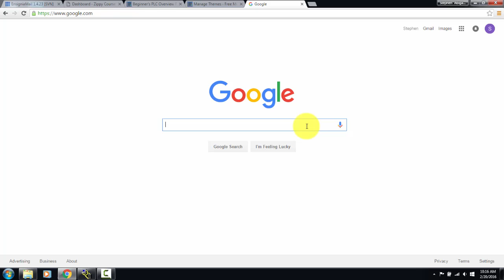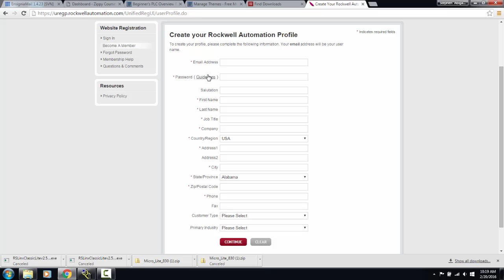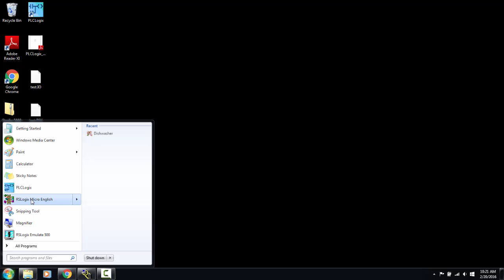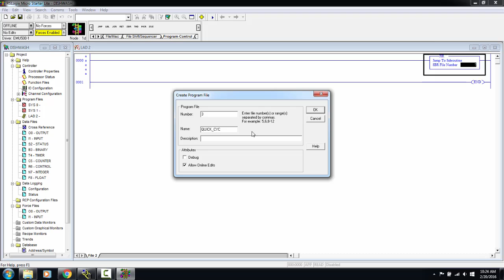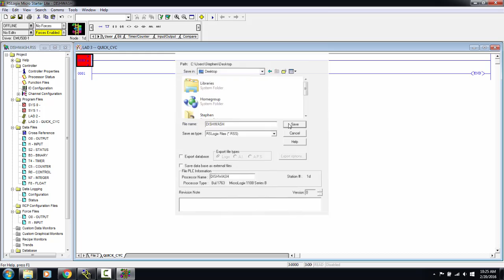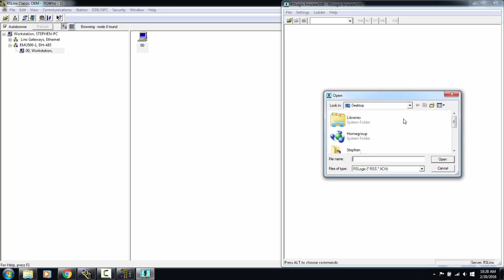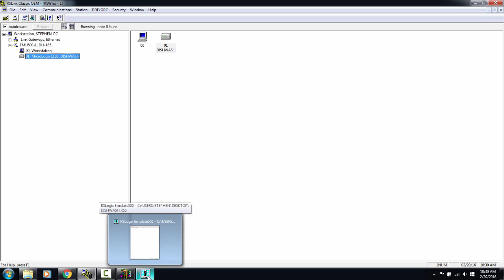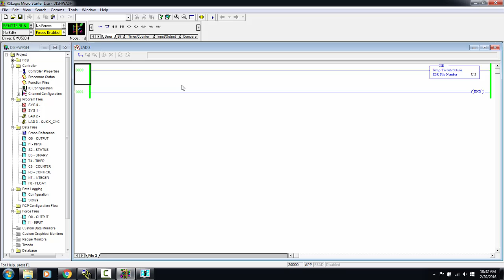Get RSLogix 500, RSLinx Classic Lite and Emulate 500 for FREE!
I show you to download RSLogix 500/Micro, RSLinx Classic Lite and RSLogix Emulate 500 for free! I also briefly show you how to use these three pieces of software together to create and test a PLC program!

FYI, this process may have changed since the recording of the video so for the latest steps be sure to check out our free mini course below.

If you want to see the rest of this 2-video mini course (including a fuller version of this video) to learn how to create some basic Ladder Logic and test it then sign up here: